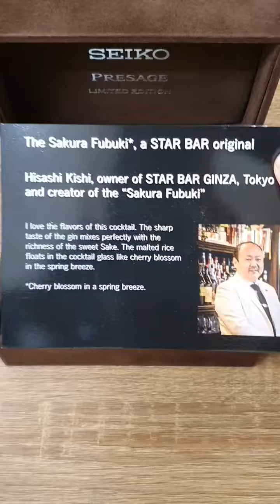Seiko Presage Limited Edition Cocktail SSC031J1 White Dial Brown Leather Strap Limited 1500pc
Seiko Presage Limited Edition Cocktail SSC031J1 White Dial Brown Leather Strap
Limited 1500pc
Diameter 4.2 cm
Follow instagram @gshckgraphy.id for steal deal
Mau transaksi cicilan hanya lewat Tokopedia / Bukalapak
Mau warna lain bs lgsg PM 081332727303 atau lgsg add wa yg ada di bio..tanpa hrs save kontak..